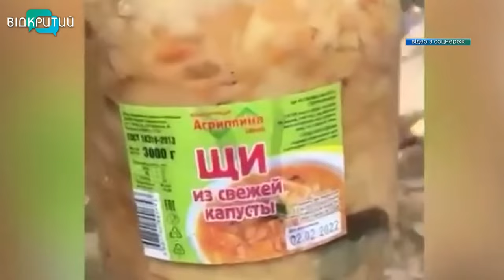Український борщ об'єднує світ: рецепт страви із секретним інгредієнтом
Бестселер української кухні, візитівка культури, страва, яку смакують у кожній нашій родині. Український борщ не має аналогів у жодній кухні світу. На кулінарний витвір вже неодноразово зазіхали росіяни, приписуючи його собі. Проте їхні «щі» і поруч не стояли. Нещодавно представниця російського мзс марія захарова навіть звинуватила українську страву… у нацизмі. Поки одні забувають принйяти ліки й верзуть нісенітницю, ми своє робимо. Зварили смачний український борщ із секретним інгредієнтом. Смакувала наша Ольга Величко.